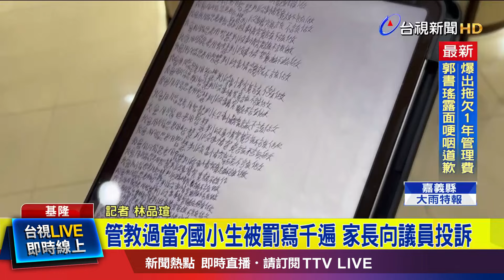管教過當？國小生被罰寫千遍 家長向議員投訴【最新快訊】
基隆市人仁愛區某間國小老師，要求上課不專心或犯錯學生，以罰寫一千遍的方式懲罰，讓學生寫到手軟、產生排斥，有家長也看不下去，質疑這樣的方式，對孩子的教育意義不大，詳細情況 連線記者 林品瑄。